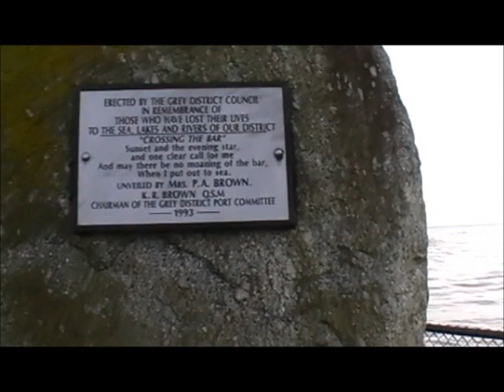Grey River Bar Song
A song written in memory of the fishermen  who have fallen victim to the treacherous bar at the mouth of the Grey River.